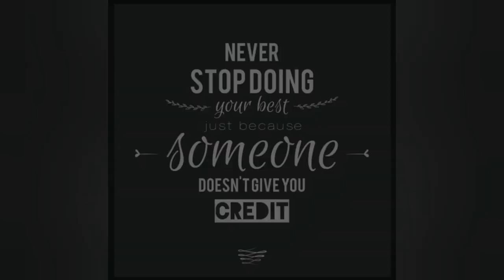Heart❤️ Touching Quote Messages...